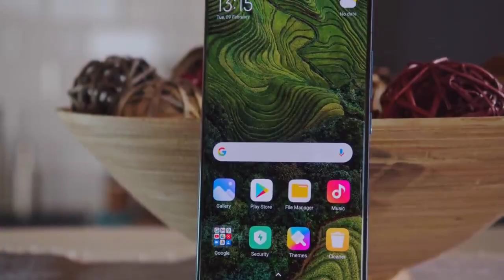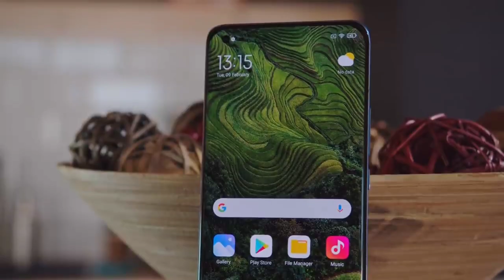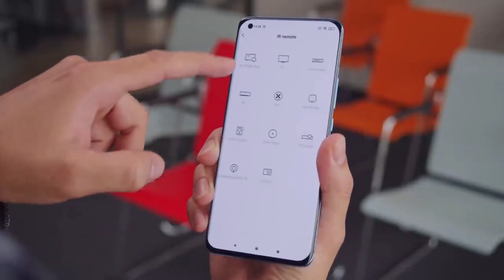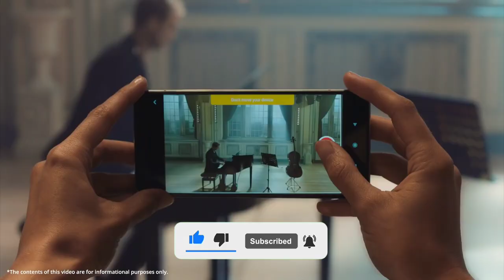Xiaomi Mi 11 Lite 4G/5G - Snapdragon 765G Chipset | Specification, Price and Launch Date Confirm 🔥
Mi 11 Lite Unboxing | Mi 11 Lite Hands-on | Mi 11 Lite 5G | Mi 11 Lite 4G

Xiaomi is going to launch Mi 11 Lite series
smartphones soon. In this video, we are going to talk about Mi 11 Lite 5G specs and features. You will get the details of Mi 11 Lite camera, Mi 11 Lite performance, Mi 11 Lite processor, Mi 11 Lite display and more. You can also check out Mi 11 Lite official details and Mi 11 Lite price in India. We will give you details about Mi 11 Lite launch date in India. Check out the video for Mi 11 Lite hands on, Mi 11 Lite review and Mi 11 Lite unboxing.

Your Quaries
Xiaomi Mi 11
Mi 11
Xiaomi Mi 11 Lite
Xiaomi Mi 11 series
Xiaomi Mi 11 5g
Xiaomi Mi 11 specs
Xiaomi Mi 11 camera
Xiaomi Mi 11 performance
Xiaomi Mi 11 official details
Xiaomi Mi 11 price in India
Xiaomi Mi 11 price
Xiaomi Mi 11 launch date
Mi 11 in india
Xiaomi Mi 11 Lite price
Xiaomi Mi 11 series in india
Mi 11 Lite specs
Mi 11 Lite camera
Mi 11 Lite launch date
Mi 11 Lite india price
Mi 11 lite 5g
Mi 11 lite price in india
Mi 11 lite specifications
Mi 11 lite unboxing in hindi
Mi 11 lite pubg test
Mi 11 lite launch date in india
Mi 11 lite price in bangladesh
Mi 11 ite camera test

Today In This Video we Will talk About Xiaomi Mi 11 Lite - Specification, Price and Launch Date in India Confirm.

My Gadgets :-
1.My DSLR Camera
2. My Microphone
3. My Studio Lights
4. My Laptop
5. My Tripod
6. My Vlog Camera
7. My Smartphone
8. My Studio Green Screen
9. My Studio Wallpaper